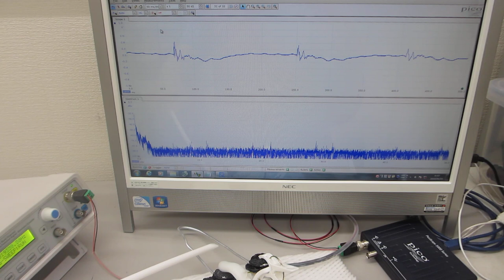超音波プローブのダイナミック特性を評価する技術 （超音波システム研究所）